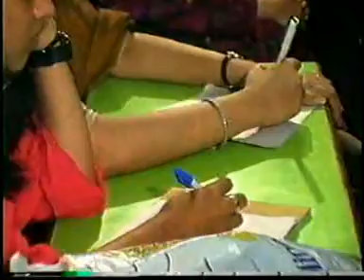ress Debate Is Religious... 6